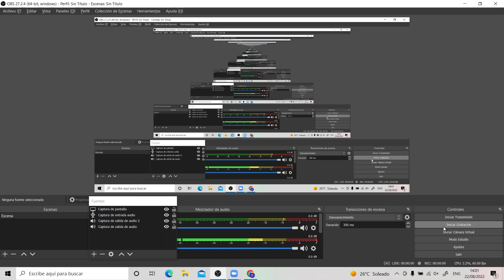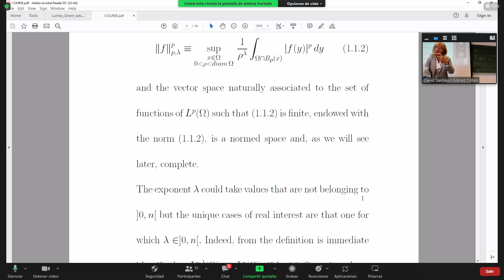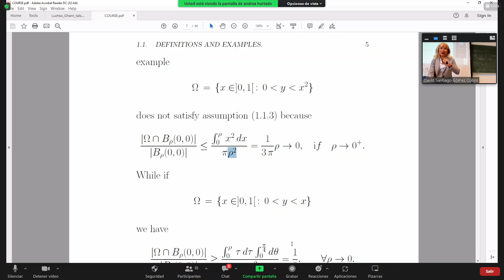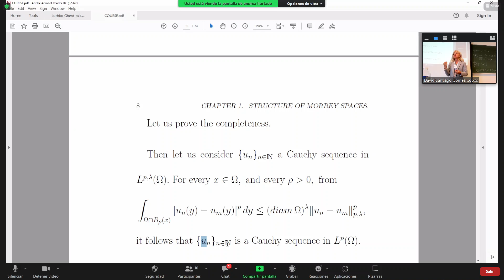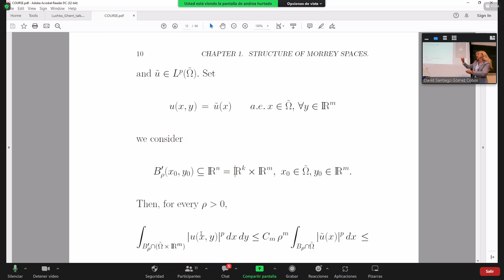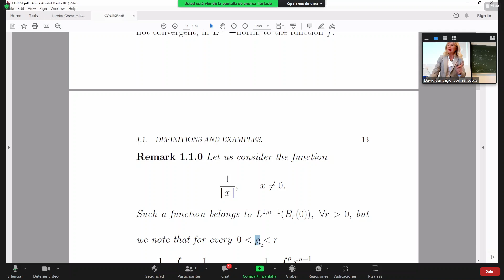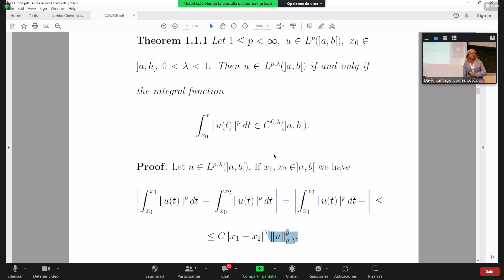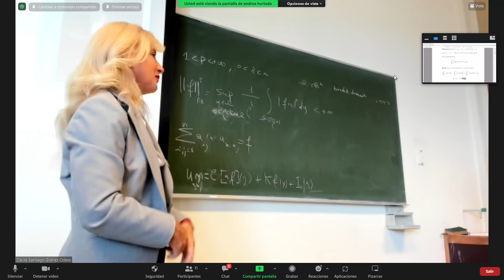Roles and research trends of some spaces of functions related to solutions of PDEs (Talk 1)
Maria Alessandra Ragusa

Dipartimento di Matematica e Informatica
Universita di Catania
Viale A. Doria, 6, 95125 Catania, Italy